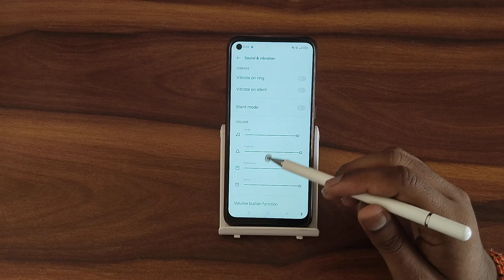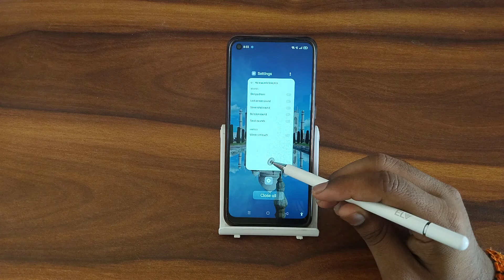How to off touch sound in Oppo f21 Pro , touch sound off kaise karen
How to off touch sound in Oppo f21 Pro
touch sound off kaise karen
samsung touch sound off in iphone
facebook touch sound on in redmi
iphone touch sound enable in realme
realme 8 touch sound off karen
how to off touch sound in redmi note 9 pro
how to off touch sound in iphone
how to turn off touch sound on android